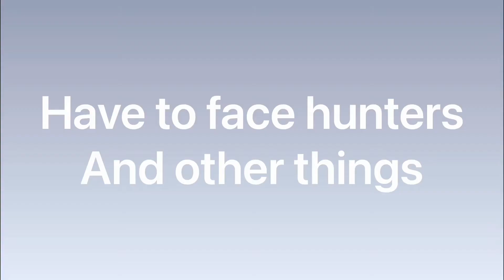The Animal Princesses | Episode 10 | Gachaverse Series (Season Finale)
Idk I just made her forget her past.
I just bored and just doing random stuff xd.